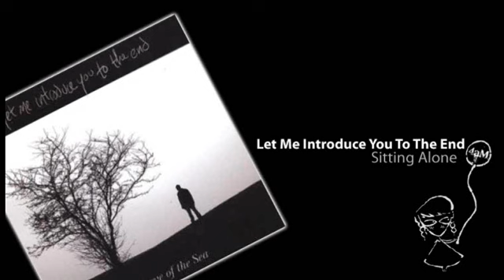Let Me Introduce You To The End - Sitting Alone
Artist: Let Me Introduce You To The End
Song: Sitting Alone
Album: A Love of the sea (2009)